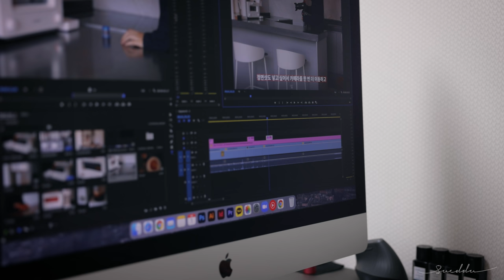A week in the life of a freelancer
*動画設定で日本語字幕をＯＮにしてください*

영상은 매주 토요일 저녁 7시에 업로드 됩니다!

💡영상을 감성적으로 만들어줄 sueddu LUT 3종.

💡클래스 101에서 온라인 영상 촬영/편집 강의를 진행중입니다.
영상 제작에 관심이 있으신 분들은 아래 링크로 들어와주세요.

* I need your help in translating subtitles. If you are able to help me with that, please go to the following link. That would be much appreciated  for my videos.